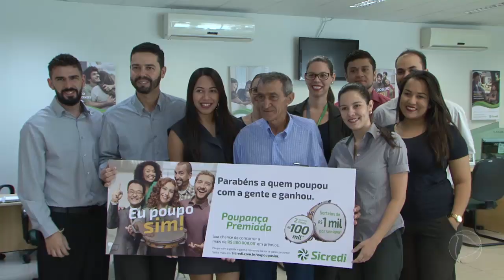CAMPANHA DO SICREDI FAZ GANHADOR EM ALTO ARAGUAIA